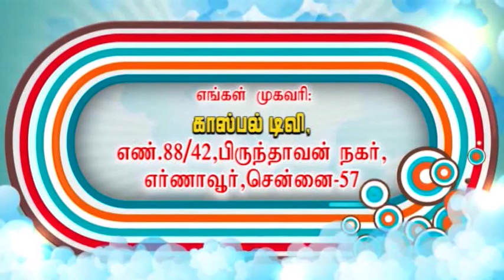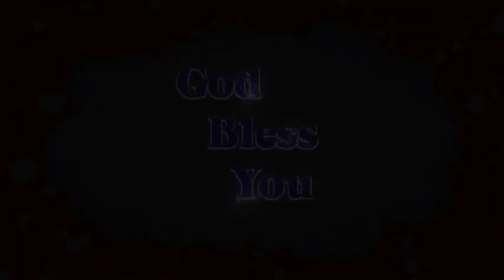Nate Saint Misssionary || Missionary story for Sunday school ll Mrs.Stella Ebenezer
GOSPEL VISION